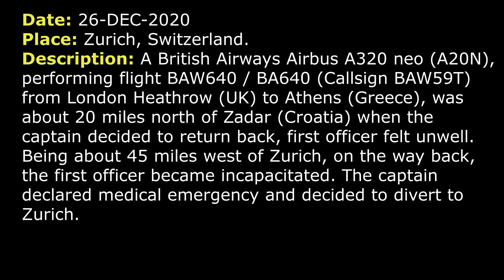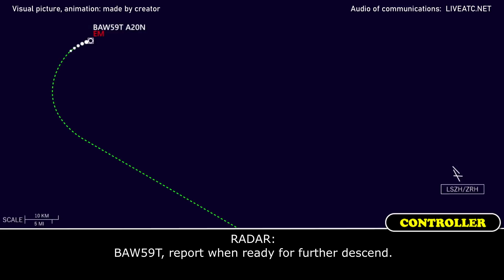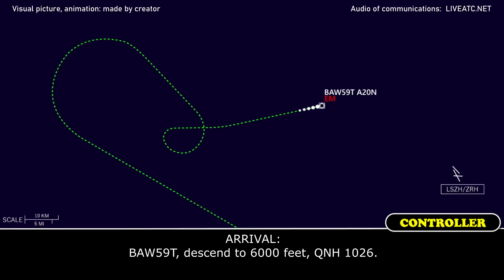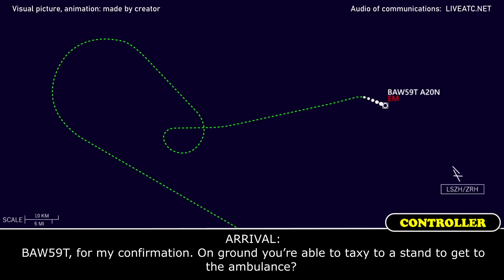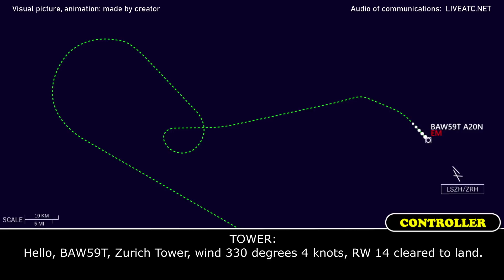Pilot INCAPACITATION, Medical EMERGENCY | British Airways Airbus A320 neo | Zurich airport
THIS VIDEO IS A RECONSTRUCTION OF THE FOLLOWING SITUATION IN FLIGHT:

26-DEC-2020. A British Airways Airbus A320neo (A20N), performing flight BAW640 / BA640 (Callsign BAW59T) from London Heathrow (UK) to Athens (Greece), was about 20 miles north of Zadar (Croatia) when the captain decided to return back, first officer felt unwell. Being about 45 miles west of Zurich, on the way back, the first officer became incapacitated. The captain declared medical emergency and decided to divert to Zurich.

COMMENTS: The pilot has just declared a medical emergency and turning inbound Zurich. In a moment he will contact Zurich Radar.
BAW59T: Radar, BAW59T, descending FL 190, proceed to BLM to hold inbound 135, right hand side.
RADAR: BAW59T, hello you’re identified. Confirm, you want to hold at BLM?
BAW59T: BAW59T, it’s single pilot, yes please. Just one hold to get the height off and to set the aircraft up.
RADAR: BAW59T, roger. To BLM, to hold at own discretion.
BAW59T: BLM, hold, BAW59T.
RADAR: BAW59T, just for my confirmation. Did you declare MAY DAY?
BAW59T: BAW59T, affirm, MAY DAY declared. Incapacitation and very poorly pilot, so we need assistance on arrival. We should… I hope to be on the ground in 15 minutes.
RADAR: Roger, thank you.
RADAR: BAW59T, report when ready for further descend.
BAW59T: BAW59T, ready for further descend, please.
RADAR: Roger, BAW59T, descend FL150.
BAW59T: Descend FL150, BAW59T.
BAW59T: BAW59T, ready for further descend and ready for an approach.
RADAR: BAW59T, roger, turn right heading 070.
BAW59T: I’m sorry, could you please say again the heading of the right turn, BAW59T?
RADAR: Further right turn heading 070.
BAW59T: 070, BAW59T, thank you.
RADAR: BAW59T, able for frequency change?
BAW59T: BAW59T, affirm.
RADAR: BAW59T, roger, contact Zurich Arrival 118.005.
BAW59T: 118.005, BAW59T, thanks for your help.
RADAR: …
BAW59T: Zurich Arrival, hello, BAW59T, turning right heading 070, maintaining FL150, we have information C.
ARRIVAL: BAW59T, Zurich Arrival, hello, turn right heading 080 for vectoring ILS approach RW 14.
BAW59T: Right turn heading 080, ILS approach 14, BAW59T.
ARRIVAL: BAW59T, this is 50 miles to touchdown. Is that good for you?
BAW59T: 59T, perfect.
ARRIVAL: Roger, I’ll call you for further descend shortly, no speed restrictions.
BAW59T: …restrictions, BAW59T.
ARRIVAL: BAW59T, descend to FL110.
BAW59T: Descend FL110, BAW59T.
ARRIVAL: BAW59T, once you’ve got time can you tell me whether the pilot of co-pilot is incapacitated and the nature of the medical emergency.
BAW59T: BAW59T, the co-pilot is incapacitated. He is unconscious.
ARRIVAL: Unconscious co-pilot, that’s copied, thank you, BAW59T. And to give you a bit better line up, left heading 070.
BAW59T: Left heading 070, BAW59T.
ARRIVAL: BAW59T, descend to FL100.
BAW59T: Descend to FL100, BAW59T.
ARRIVAL: BAW59T, descend to 6000 feet, QNH 1026.

HOW I DO VIDEOS:
1) I monitor media, airspace, looking for any non-standard, emergency and interesting situation.
2) I find communications of ATC unit for the period of time I need.
3) I take only phrases between air traffic controller and selected flight.
4) I find a flight path of selected aircraft.
5) I make an animation (early couple of videos don’t have animation) of flight path and aircraft, where the aircraft goes on his route.
6) When I edit video I put phrases of communications to specific points in video (in tandem with animation).
7) Together with my comments (voice and text) I edit and make a reconstruction of emergency, non-standard and interesting situation in flight.